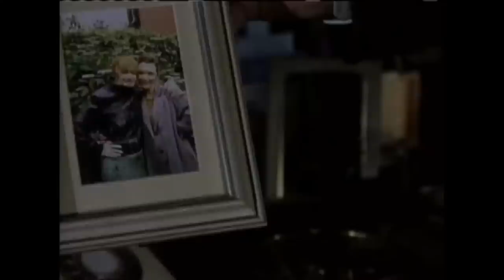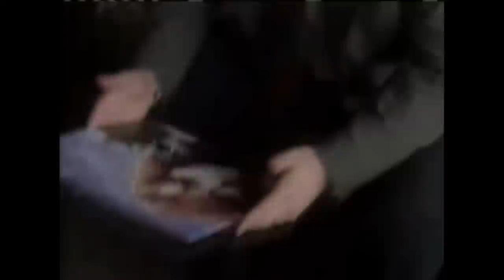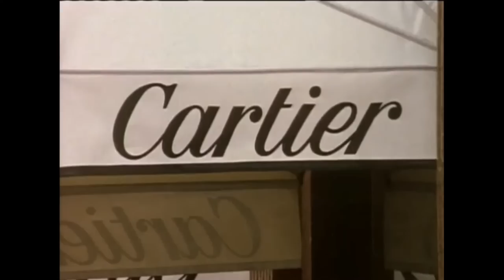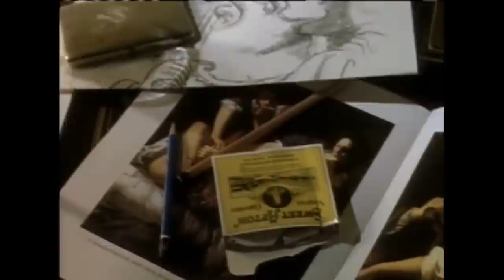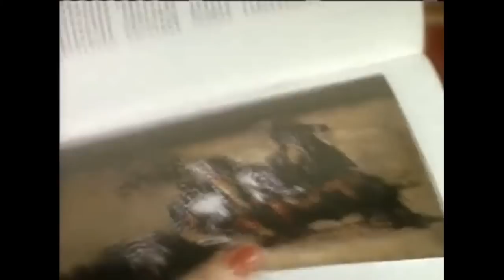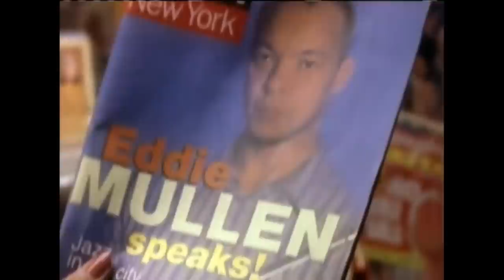IAIN GLEN - SEBASTIAN STAFFORD - pt 1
PAINTED LADY  (1997)